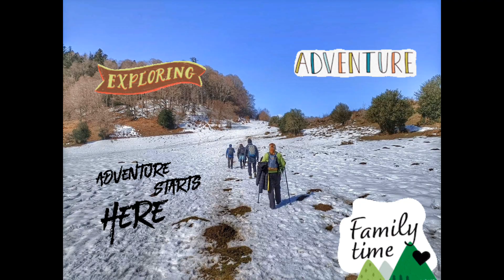Randonnée /hiking in winter season at lac de payolle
jalan jalan di gunung yang paling enak tuh mang datangnya kesini.enggak terlalu ribet naik naik.
tempat ini asik untuk jalan bersama keluarga di musim panas maupun musim dingin.
kalo musim panas sudah tentu rame sekali.kalo musim dingin ramenya pas saat liburan sekolah
nah aku kesini pas musim libur sudah selesai.jadi sepi